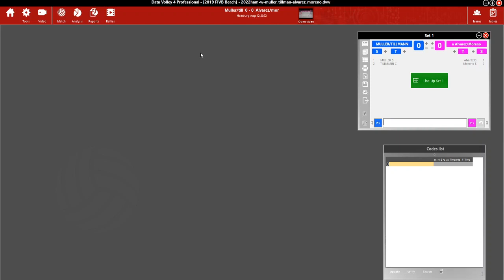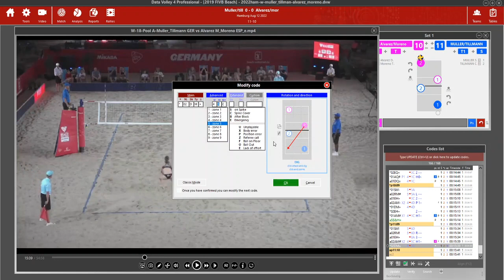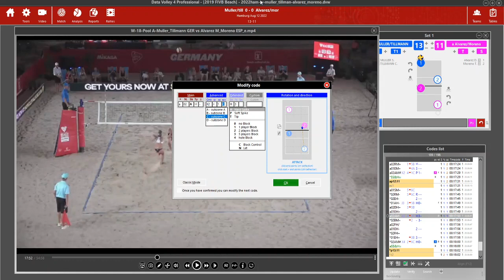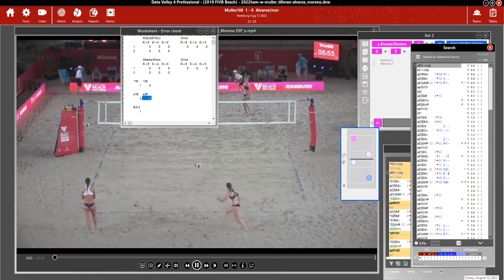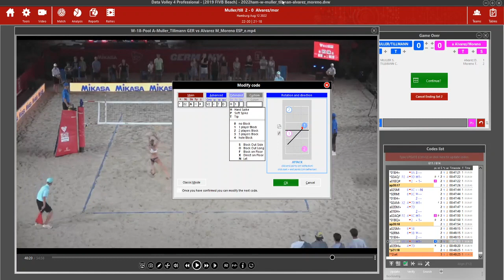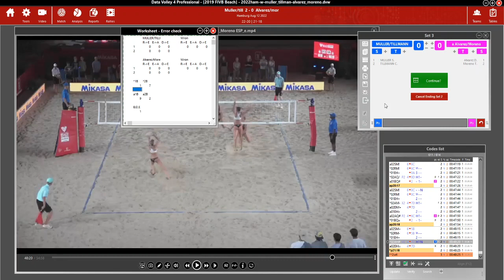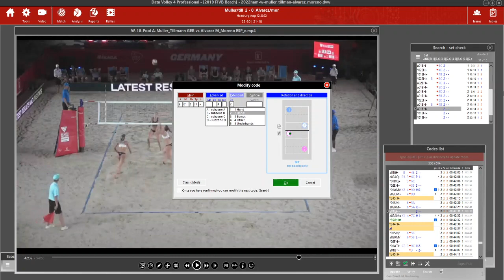Muller Tillman vs Alvaraez Moreno scouting